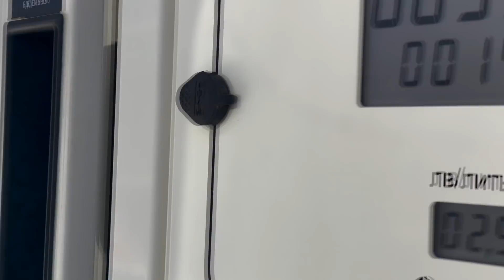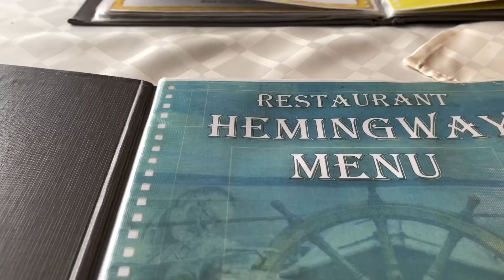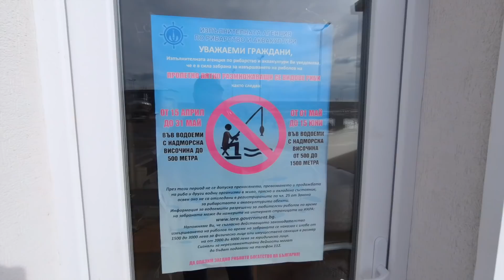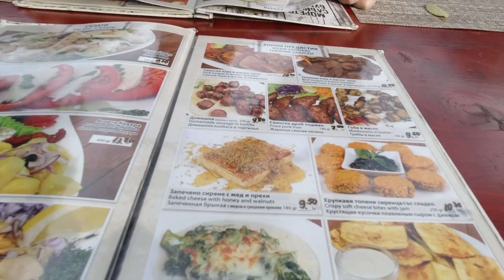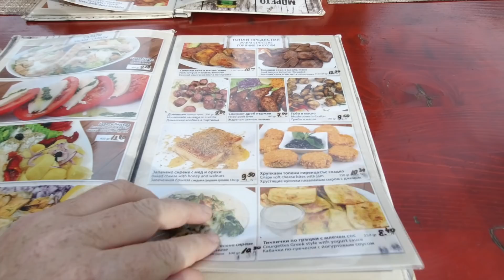Bulgaria Was A HUGE SHOCK - EXPEDITION Ep.19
We continue to explore the Black Sea coastline of Bulgaria on our way south, stopping at some lovely little towns and villages and exploring old ruins and sampling the local food which John is loving here in Bulgaria as they seem to cater for his every culinary desire.

We then get caught up in some stormy weather whilst parked at a marina aire, which meant a pretty noisy night of boat whistles and bangs, then we head off further south to a vet in order to get Cooper ready for Turkey.